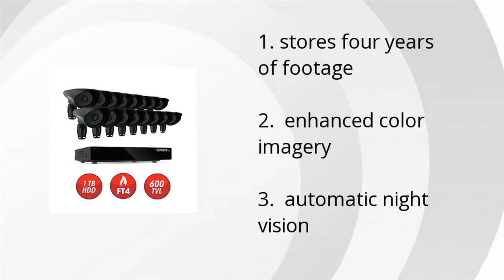Defender Security System 1 Tb Hard Drive Review Summary Video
Product name: Defender Security System 1 Tb Hard Drive